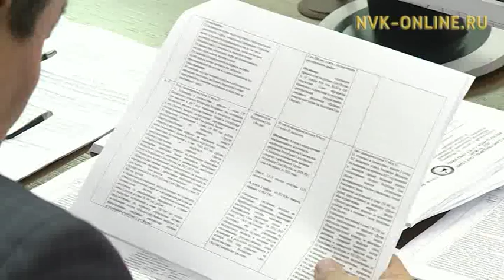Строительство долгожданной школы в с. Юкагир Усть-Янского района вновь поставили под вопрос